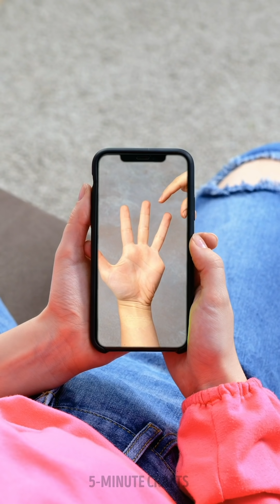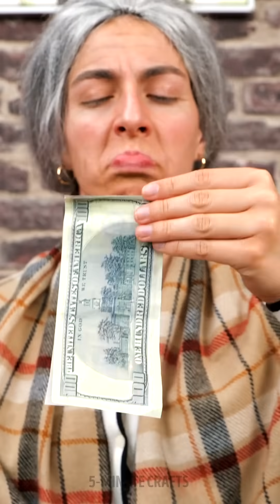What's Going On In Granny's Head??? Hilarious Pranks, DIYs and Situations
Timestamps

00:00 Prank your grandma with these awesome ideas
01:28 TikTok vs Granny
02:25 Funny pranks to try ASAP
04:13 Cool experiments and tricks for the whole family